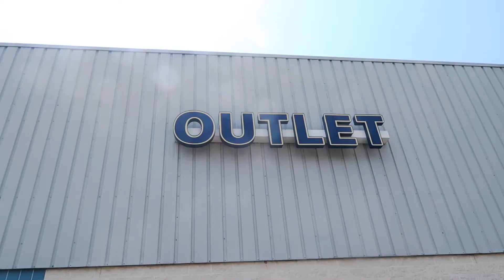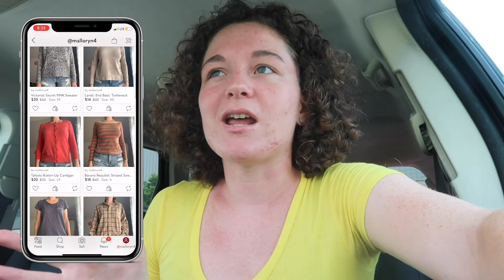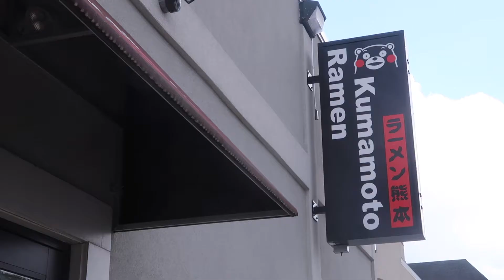Day in my Life | trying to get out of a rut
Trying to get myself out of a rut.. enjoy